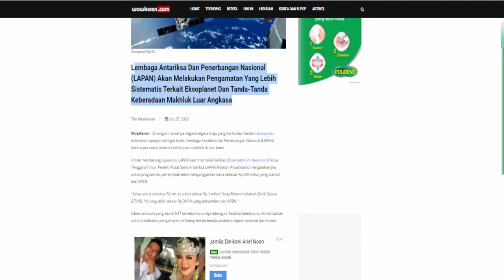CARI KEHIDUPAN DI LUAR BUMI, INDONESIA SIAP MENELITI PLANET LUAR ANGKASA